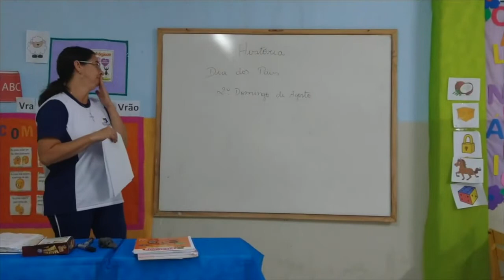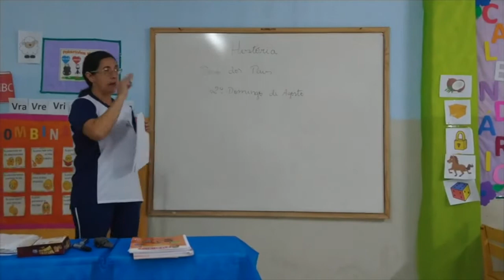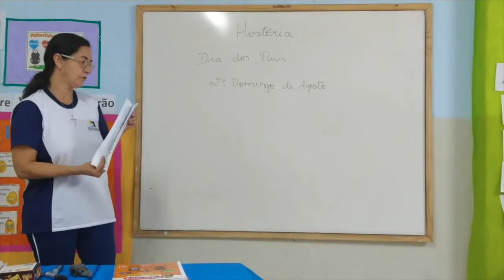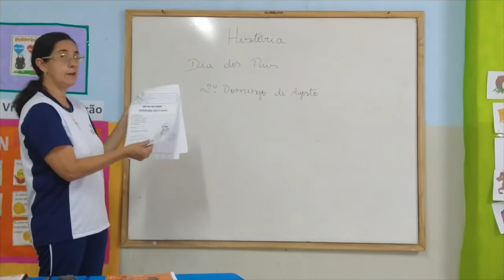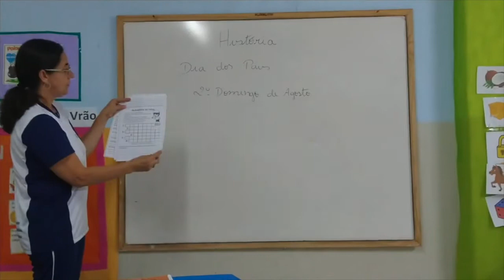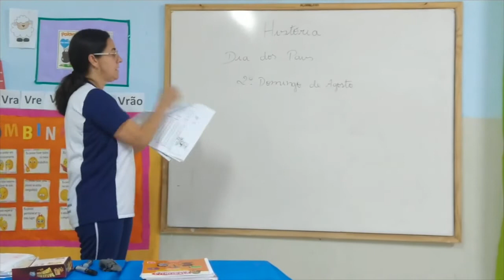1º Ano História Aula 07 Professora Sandra